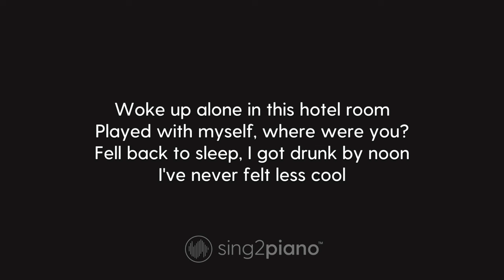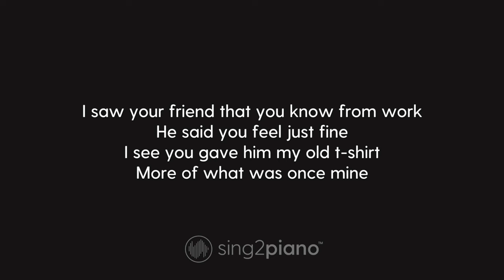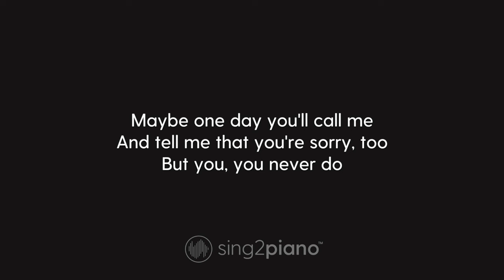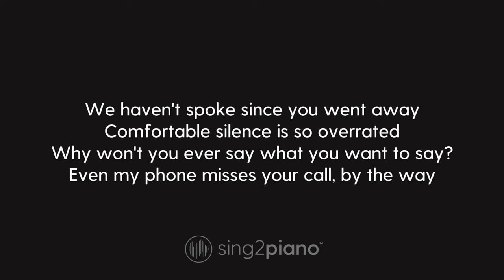Harry Styles - From the Dining Table (Lower Key) Piano Karaoke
1. @Sing2Piano on YT | Mention @Sing2Music on Socials

1. Vote via our community page polls every New Music Friday
2. Write it in the Comments 💬 (we read them all)
3. Directly via:

00:00 From the Dining Table Piano
00:03 From the Dining Table Instrumental
03:22 Sing2Piano For You, Up Next

𝗟𝘆𝗿𝗶𝗰𝘀
Originally Performed by Harry Styles

Woke up alone in this hotel room
Played with myself, where were you?
Fell back to sleep, I got drunk by noon
I've never felt less cool

We haven't spoke since you went away
Comfortable silence is so overrated
Why won't you ever be the first one to break?
Even my phone misses your call, by the way

I saw your friend that you know from work
He said you feel just fine
I see you gave him my old t-shirt
More of what was once mine

I see it's written, it's all over his face
Why won't you ever say what you want to say?

Maybe one day you'll call me and tell me that you're sorry, too
But you, you never do

Woke up the girl who looked just like you
I almost said your name

Even my phone misses your call